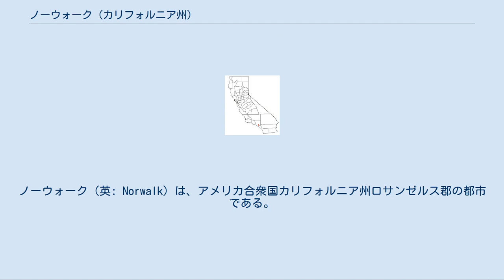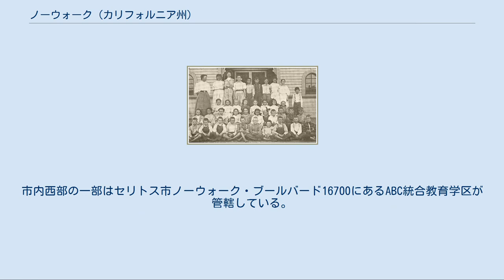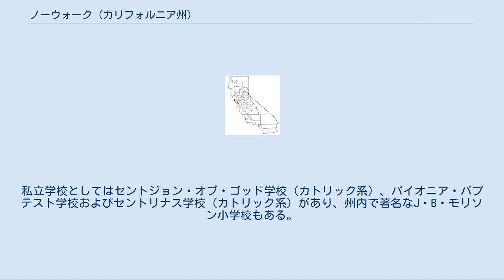ノーウォーク (カリフォルニア州)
ノーウォーク（英: Norwalk）は、アメリカ合衆国カリフォルニア州ロサンゼルス郡の都市である。
2000年国勢調査による人口は103,298人だったが、2010年国勢調査での人口は105,549人となっており、2000年から2.2％増加している。
19世紀後半に設立され、1957年には市制を布いた。
ロサンゼルス中心街から南東に17マイル (27 km)、ガーデングローブの北西12マイル (19 km) に位置している。
 ノーウォークの市政は1957年に作成されたノーウォーク市憲章によって設立された市政委員会・シティマネジャー方式を採用している。
5人の委員によってなる市政委員会は市の主たる政策立案主体である。
2年ごとの選挙で2人または3人の委員が改選され、4年間の任期を務める。
委員の多選には制限が無い。
市長は委員の互選で選ばれ、任期は1年間である。
 ノーウォーク市はゲイトウェイシティ委員会のメンバーである。
メキシコのソノラ州エルモシージョやサカテカス州フレスニヨと姉妹都市を結んでいる。
 ノーウォーク・グラマースクールの教師と生徒達、1890年 現在ノーウォークのある地域にはショショーニ族インディアンが住んでいた。
彼等は主に蜂蜜、一連のベリー、ドングリ、セージ、リス、ウサギおよび鳥類で食いつないでいた。
彼等の小屋はセジャット・インディアン集落の一部だった。
 1760年代後半、スペイン統治の下で開拓者や伝道師が訪れ、有名なエル・カミノ・レアル道路ができた。
スペイン軍人マヌエル・ニエトが1784年に、ノーウォークの土地を含むランチョ・ロス・ニエトスの土地特許を得た。
 米墨戦争が終わった1848年、このランチョと鉱山の時代が終わった。
ランチョの土地は細かく分割され、カリフォルニアがアメリカ合衆国の州に昇格したときに売りに出された。
この土地の開発に関する噂がオレゴン州のスプロール兄弟のもとに届いた。
彼等は以前に南カリフォルニアを訪れた時に見た肥沃な土地や巨大なスズカケノ木を思い出した。
1869年、アトウッド・スプロールがその兄弟のギルバートのために、コラソン・デ・ロスバレス、すなわち「バレーの心臓」と呼ばれる地域で463エーカー (1.9 km2) の土地を1エーカーあたり11ドル ($2700/km2) で購入した。
 1873年までにこの地域を鉄道が通り、スプロール兄弟は契約書で「旅客乗降駅」という条項を入れさせて、23エーカー (93,000 m2) の土地を譲渡した。
その3日後にはアナハイム鉄道支線の列車が初めて「ノースウォーク」を通り、ギルバート・スプロールが町の場所を測量した。
1974年、町の名前は公式にノーウォークと記された。
ノーウォークの田園部は1880年代まで未開発のままだったが、ノーウォーク駅の辺りは将来の住人が全国からこの地を訪れる可能性を与えた。
 ノーウォークで「最初の家族」と呼ばれる者達（スプロール、デウィット、セトラー、オア）は1900年以前にこの地域に入っていた。
1880年にD・D・ジョンストンがノーウォークで初の学校体系を造った。
ジョンストンは1882年にトム・ランバードに金を与えて町では初の工場であるチーズ工場を造らせもした。
1890年代には果樹園、農場および酪農場の間に多くの美麗な家屋が建設されていたので、ノーウォークが繁栄していることが明らかだった。
1843年にノーウォークとレイクランド道路にあるサンタフェ・スプリングスの間との境界部に設立されたリトルレイク墓地では、これら家族の墓碑を見出すことができる。
 19世紀の末にノーウォークは酪農業の中心になっていた。
1900年国勢調査に記録された地元50家族のうち、大半は農業あるいは酪農業に携わっていた。
またこの時期の南カリフォルニアの中では砂糖ビートでも最大の農園が幾つかあった。
20世紀初期にノーウォークに入植した酪農家の多くはオランダの出身だった。
 1950年代以降、ノーウォークの住宅が増加するに連れて、ヒスパニック系住民の割合が著しく高まった。
1990年代には隣接する裕福なセリトスやオレンジ郡の地域社会では家屋を取得できなかったアジア系住人の比率が高まった。
 1891年にD・D・ジョンストンが建設したハーギットの家はビクトリア朝イーストレイクの建築様式を採っている。
メイプルデール12426にあるハーギットの家博物館はチャールズ・ハーギットとアイダ・ハー...